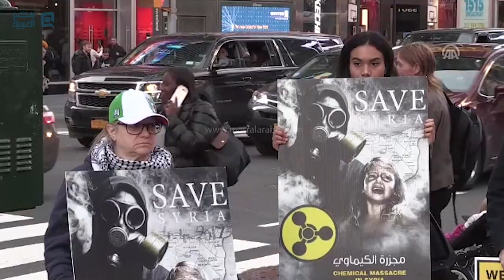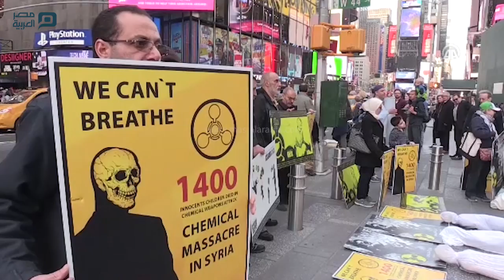مصر العربية | وقفة احتجاجية بالأكفان في نيويورك تنديدا بممارسات النظام السوري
نظمت منظمات مجتمع مدني سورية وقفة احتجاجية في ساحة التايمز الشهيرة، وسط مدينة نيويورك الأمريكية مساء أمس الأربعاء، تنديدا بهجمات نظام الأسد الكيميائية على بلدة خان شيخون